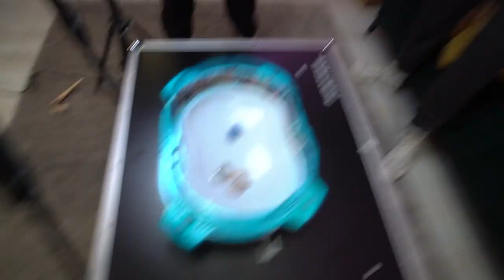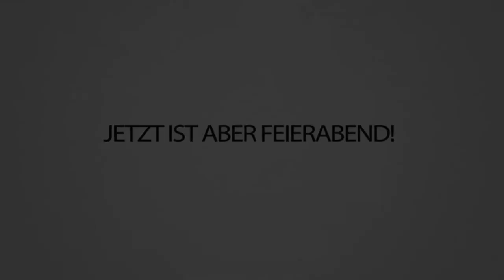50€ GEHALTSERHÖHUNG pro Beyblade KAMPF für meine Mitarbeiter!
Das war ein episches BEYBLADE Battle um 50€ Gehaltserhöhung! Tja, tut mir Leid, Julius und Tobi 😥
Wen würdet Ihr gerne im nächsten Beyblade-Turnier sehen? Schreibts in die Kommis!

Julius Insta: @juliusbdn
Tobi Insta: @tobifas